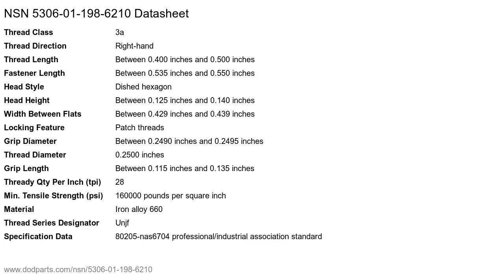NSN 5306-01-198-6210 Shear Bolt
NSN: 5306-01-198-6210 a Shear Bolt. Part Number: NAS6704PU2. This product can be located in our Bolts section on our